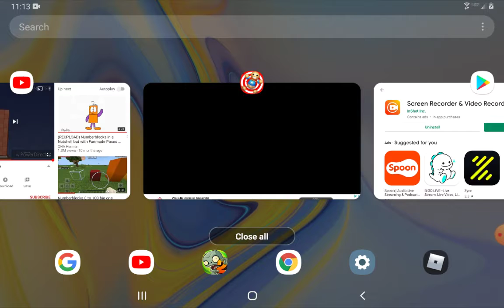Kick the Buddy laugh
This video is about my first Kick the Buddy video!
I need more subscribers please help so have a nice day!